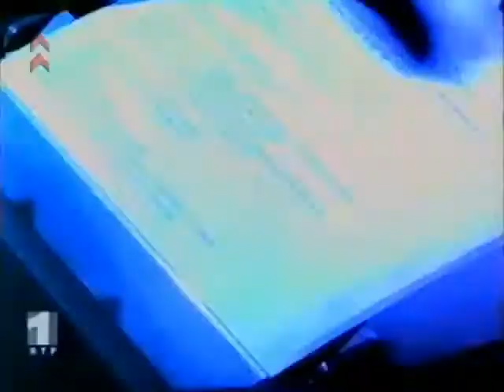RTP1 | Jornal da Tarde 01-05-1997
Especial agradecimento a dfernandes pela facultação do vídeo.
Inclui sumário (parte) + relógio + genérico do Jornal da Tarde apresentado por Carlos Daniel, e resumo do Benfica 2-0 FC Porto para a Taça de Portugal. Grafismo utilizado pela RTP1 entre 29 de Abril de 1996 e o Verão de 1997